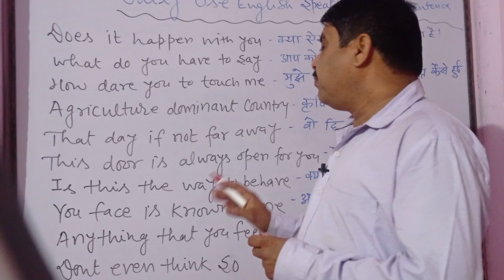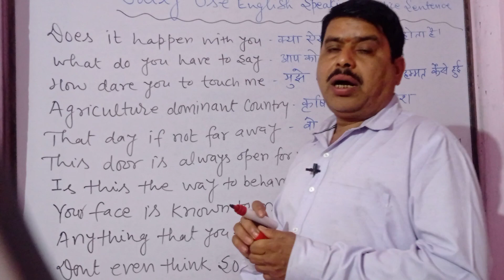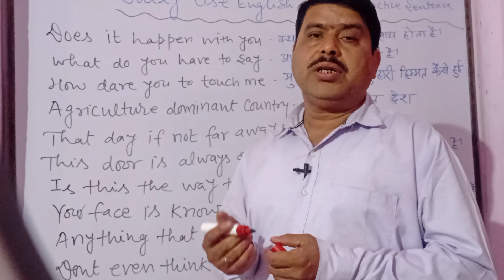l Daily Use English Speaking Practice Sentences l Phrases l Vocabulary l Pankaj Institute of English